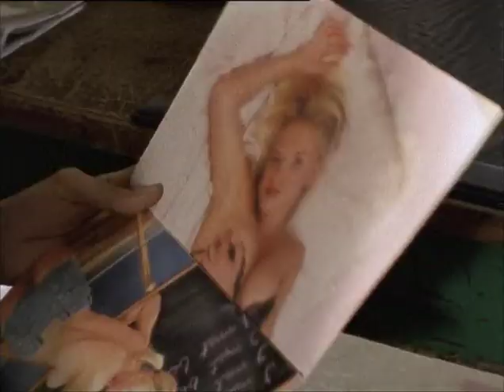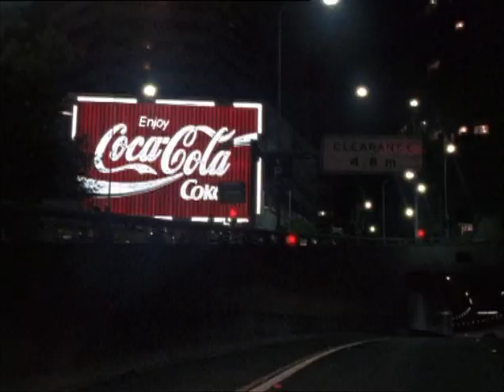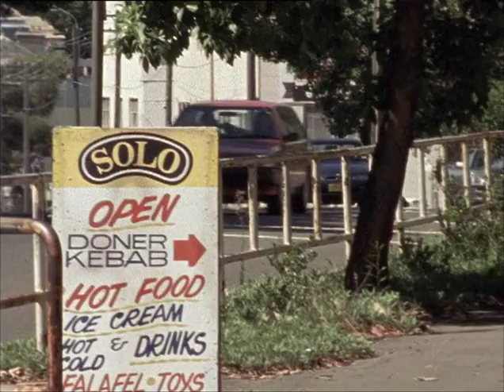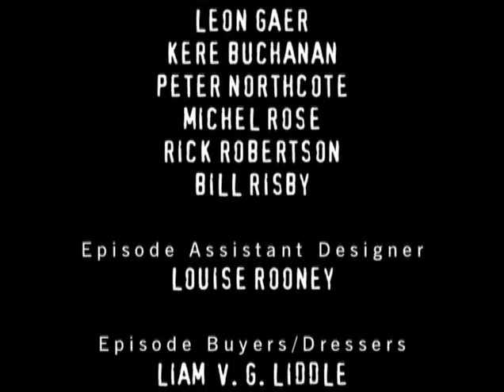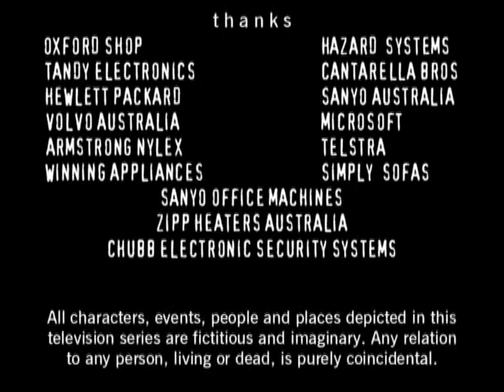Wildside - s1 - Episode 23